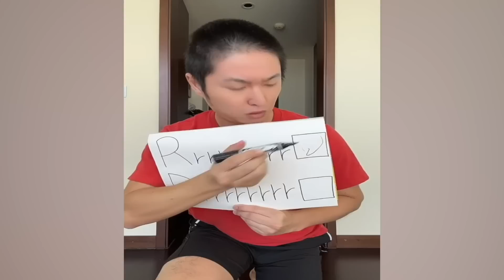CRAZIEST Sagawa1gou Funny TikTok Compilation | Try Not To Laugh Watching Cactus Dance Challenge 2023